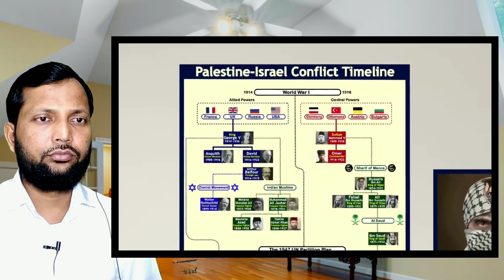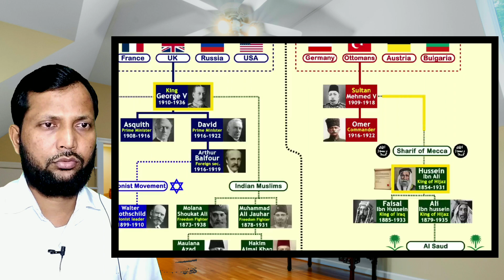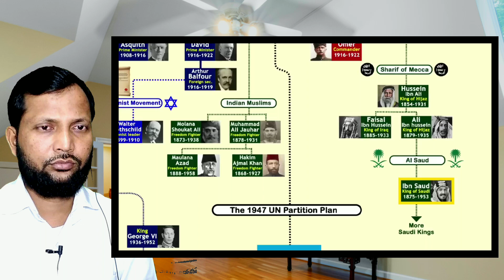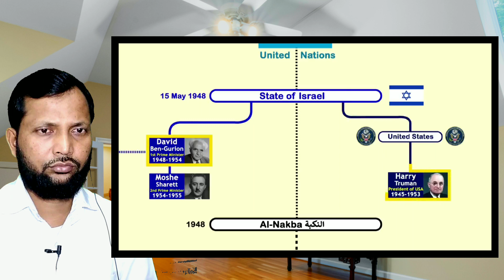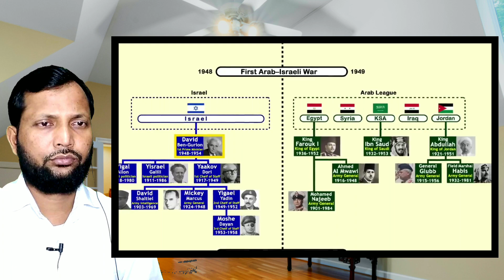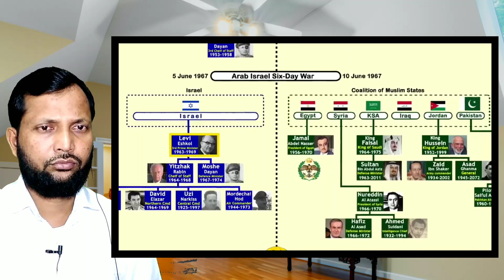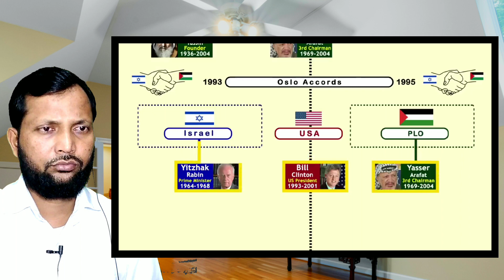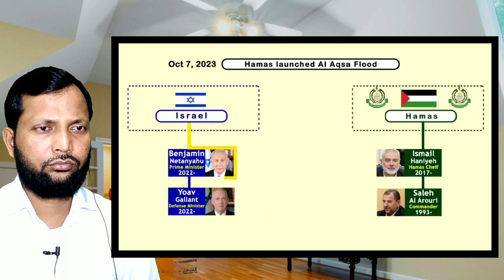Israel ko Palestine mein Kisne Basaya? | History of Israel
Israel ko Palestine mein Kisne Basaya? | History of Israel ‎@The Infotainment Channel

Queries Solved-
palestine and israel war
how jews capture palestine
palestine vs israel
israel ki history in hindi
israel palestine history in hindi
israel vs palestine war history in hindi
israel vs palestine war story in hindi
israel and palestine war history in urdu
israel history in hindi
israel kaise bana
israel superpower kaise bana
yahudi history in hindi
yahudi history in urdu

Note:- हमारा उद्देश्य किसी भी वीडियो से किसी की भावनाओं से ठेस पहुंचाने का नहीं है | do watch my videos on my personal channel -